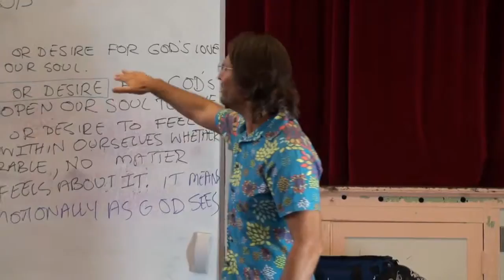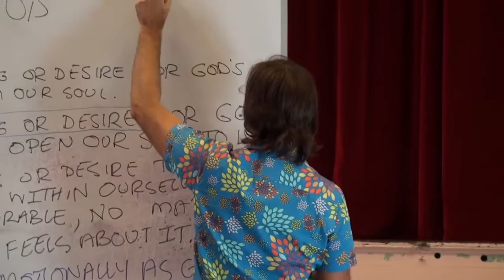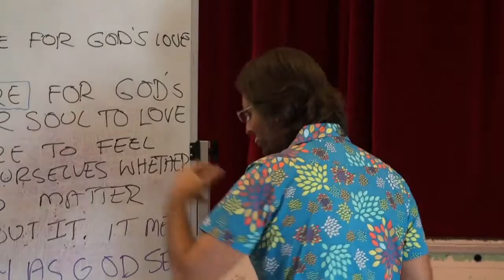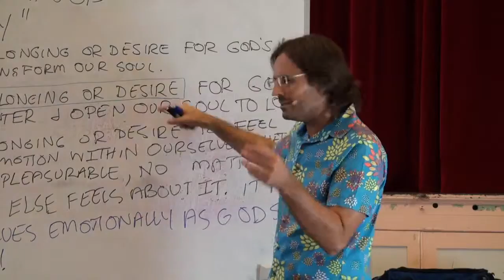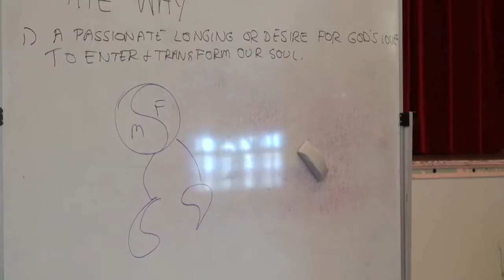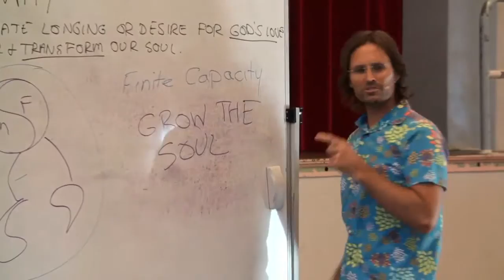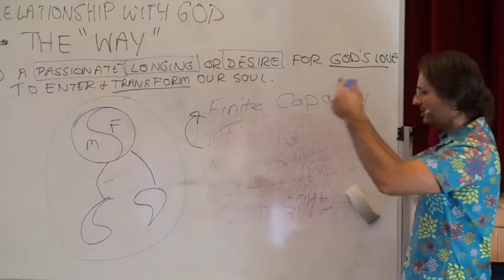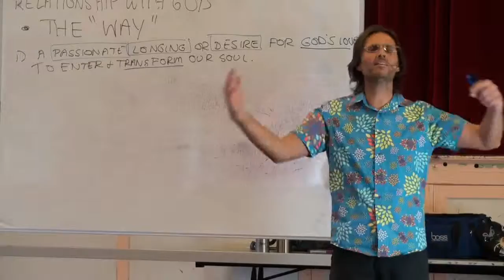God's Love Transforms Our Soul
This is a clip that I created from an original presentation on the Divine Truth Channel. the original presentation can be found here: